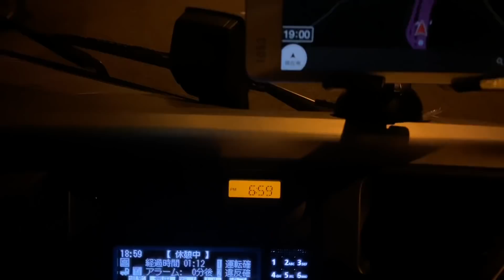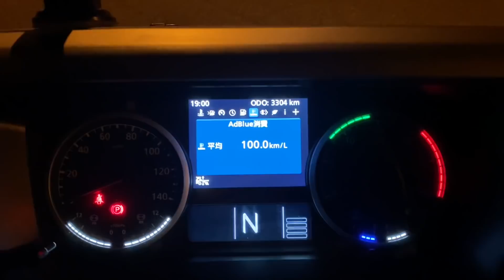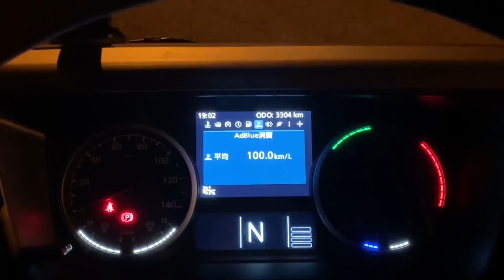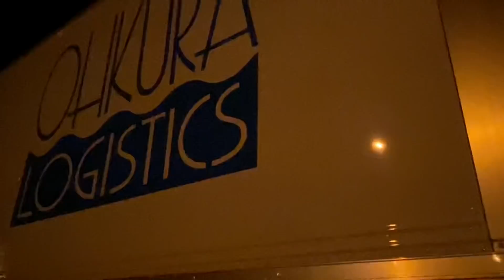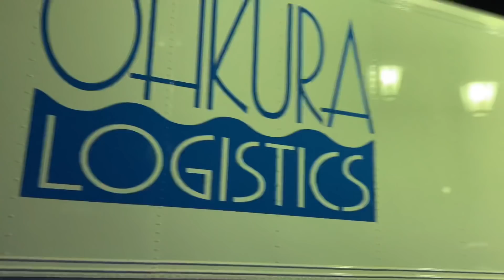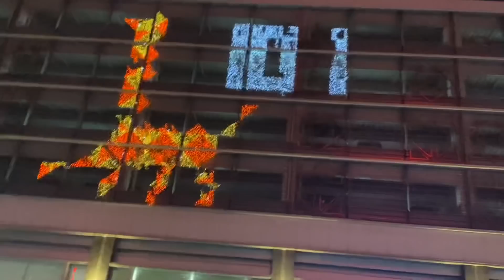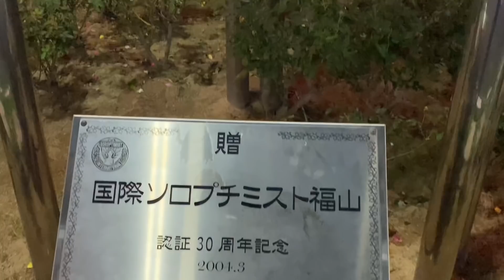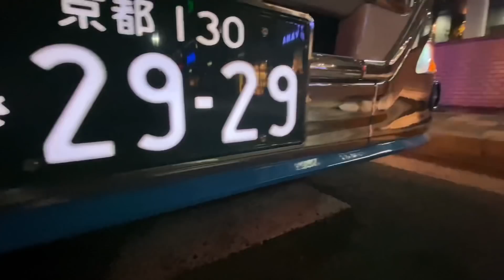ど素人撮影 福山駅前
つくづく喋りも撮影も下手くそやと感じた動画です🙇‍♂️
自分だけは楽しいですが伝えれる事は少なくて🙇‍♂️

本舗田中ボーのグッズもよろしくお願い致します🙇‍♂️